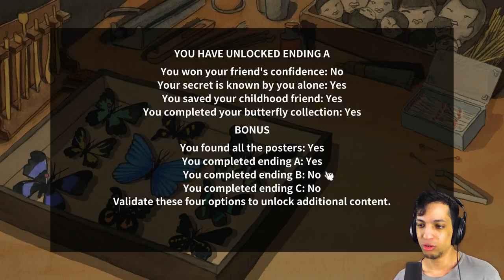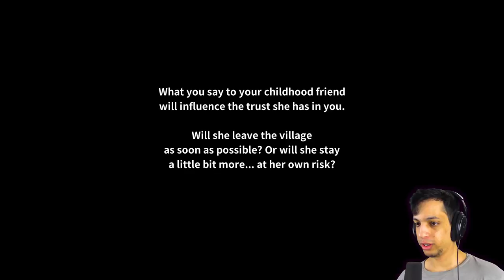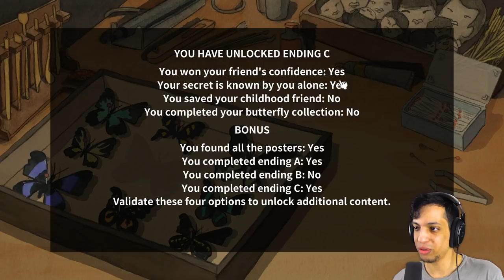THIS IS NOT A DOLL | The Doll Shop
Maybe I'll tell her my secret, maybe she'll understand.